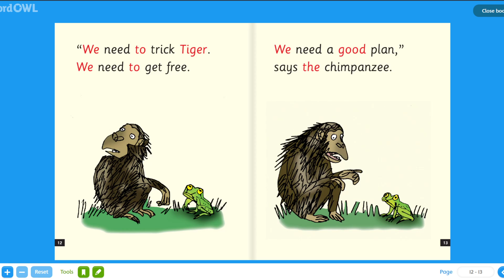"Greedy Tiger," by Ruth Miskin, read by Andres Garcia